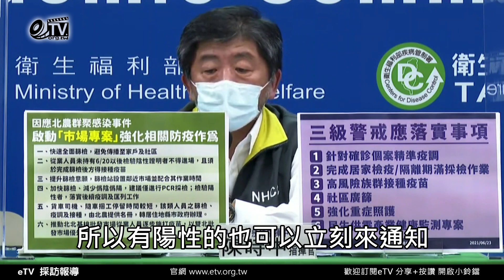陳時中否認媒體報導只要做PCR 柯文哲看法？